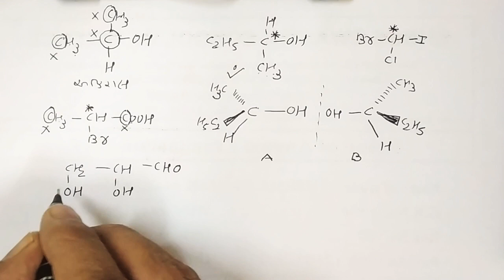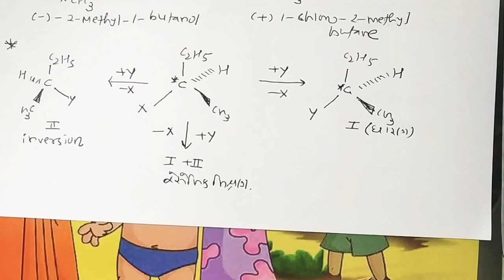7- Halo Alkanes & Halo Arenes, Std.12 GM By Dr. Rajeev Doshi.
Optical isomerism ( polarized light, optical activity, molecular asymmetry, chirality, enantiomers, retention, inversion & racemisation.